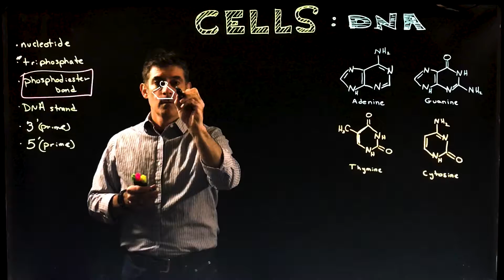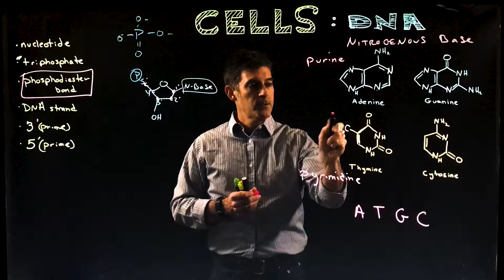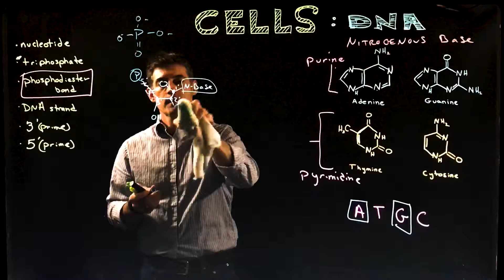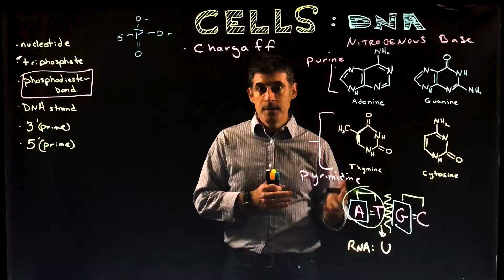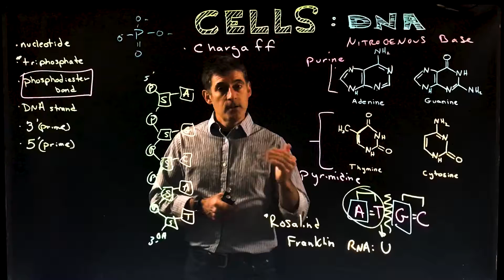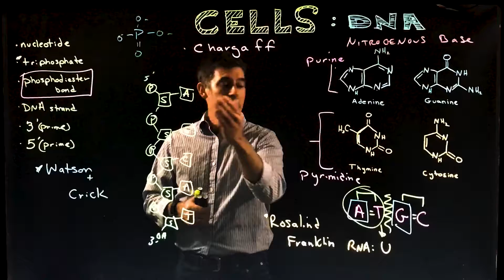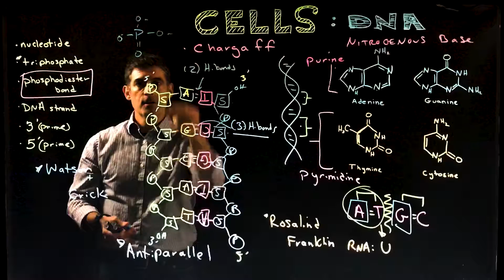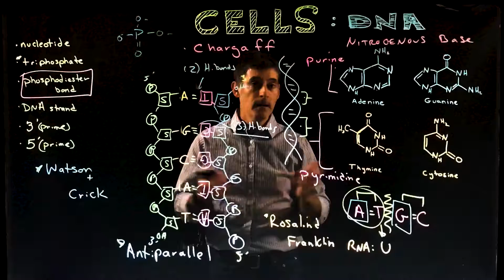dsDNA Structure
Base pairing, antiparallel strands, overall structure of double stranded DNA